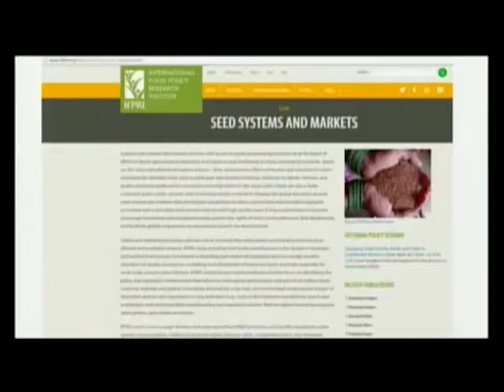Supplying High-Quality Seeds • Question and Answer Segment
Question and Answer Segment

IFPRI Policy Seminar:
Supplying High-Quality Seeds and Traits to Smallholder Farmers: Policy and Investment Options for Developing-Country Seed Systems, held on April 28th in Washington, DC.